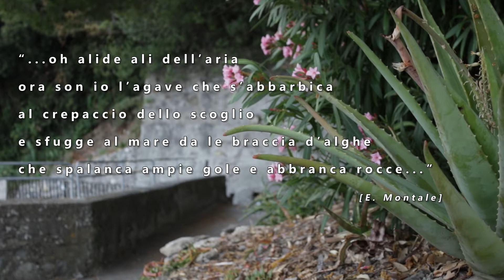Via delle Agavi - Monterosso al Mare - Cinque Terre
Grazie a un intenso lavoro di restauro e messa in sicurezza, il 21/05/2017 è stata riaperta la Via delle Agavi.
Un percorso panoramico inserito all'interno di un insieme di monumenti storici edificati sul promontorio che divide in due il borgo di Monterosso al Mare.